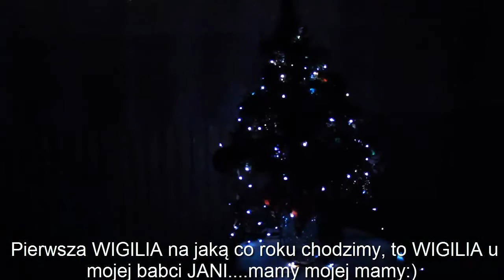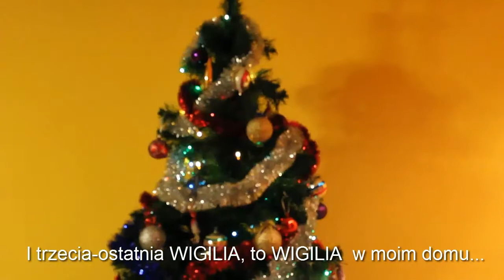106=WIGILIA, Wigilia, i po ... Wigilii :( i znowu cały rok trzeba czekać :)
Ten magiczny wieczór każdy przeżywa inaczej, ja i moja najbliższa rodzina, właśnie tak:) Na żadnym ze stołów nie ma po 12 potraw, zostały dostarczane w miedzy czasie, ale atmosfera przy każdej WIGILII jest co roku tak miła, towarzyska i nie możemy się "nagadać", że czasu nie starczyło...

W te święta magiczne, życzenia ślę liczne.
Pachnących jodełek z ogromem światełek.
Pod obrusem sianka, a za oknem bałwanka.
Prezentów pod choinką od Mikołaja z wesołą minką
Ciepła rodzinnego w Dzień Narodzenia Pańskiego.
 Dużo jedzenia na stole i niech te święta będą wesołe
Wesołych Świąt i Szczęśliwego Nowego 2015 Roku, kochani:)